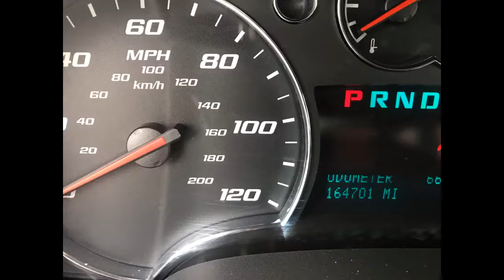2007 Chevy equinox lt